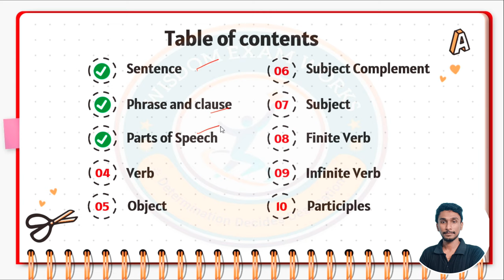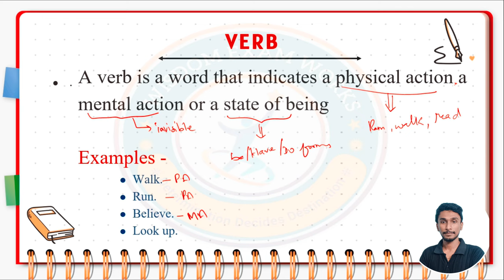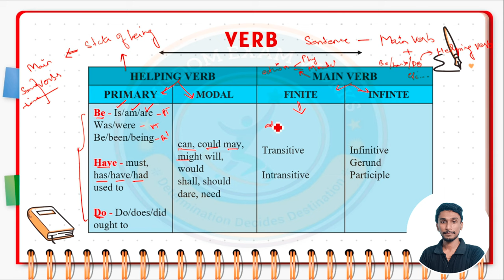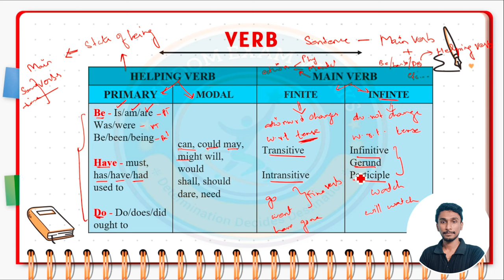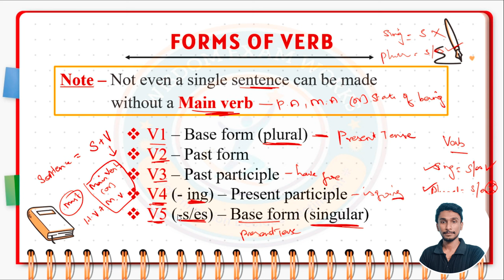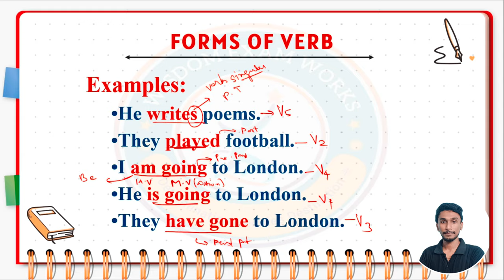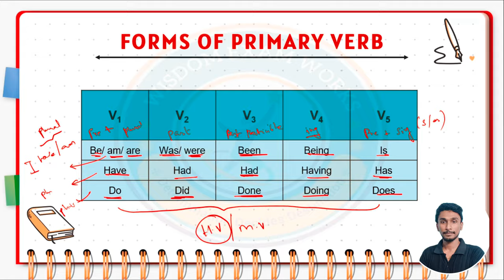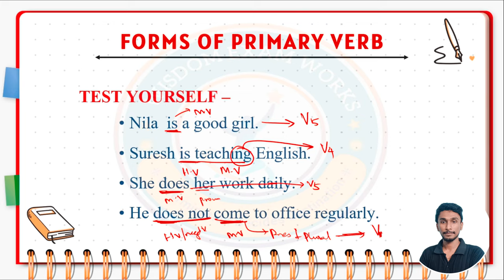Basics of English - Part 4| Verb - The Basics in Tamil | SSC & All Competitive Exams | Suresh Kumar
Welcome to our comprehensive guide on mastering basic English sentence structure! Whether you're just starting out or need a refresher, this video will walk you through the fundamental elements of constructing clear and concise sentences in English.

PDF was uploaded in our Telegram channel.